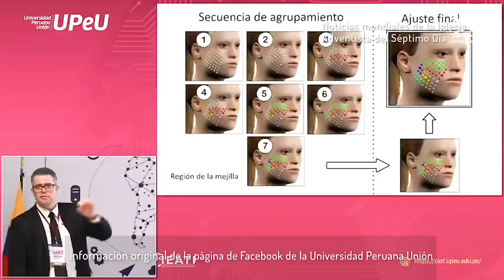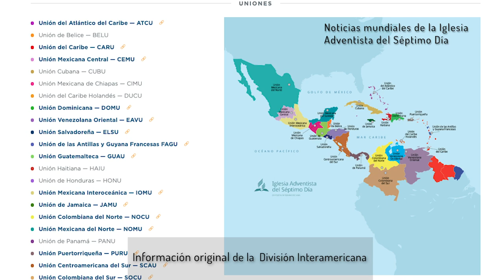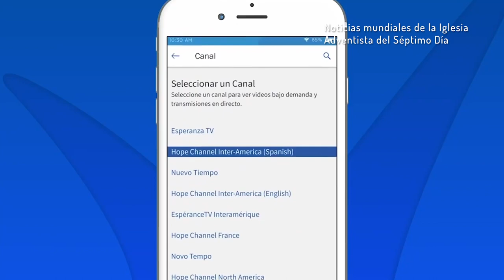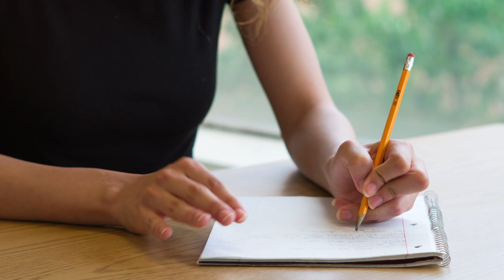Queremos Saber: La importancia de la Espiritualidad para una Salud Integral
Estudios recientes demuestran que la espiritualidad juega un papel muy importante para conseguir una salud integral. Acompáñanos en este capítulo para platicar con el Dr. Roel Cea, director de la Universidad Promotora de la Salud en la Universidad de Montemorelos para conocer sobre las investigaciones en ésta área.
Queremos saber es un Magazine Televisivo Universitario que habla sobre los sucesos que afectan el mundo desde una cosmovisión bíblica. Además de abordar temáticas de interés, informa las noticias de la Iglesia Adventista en el mundo, la División Interamericana y la Universidad de Montemorelos.